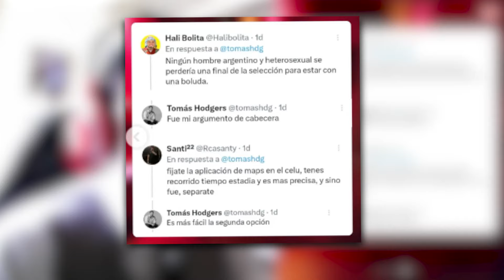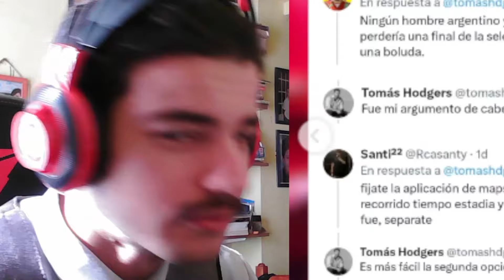DELINCUENTE Huye TROTANDO de Mujeres Policías OBESAS: El ABSURDISMO de las Cuotas de GENERO